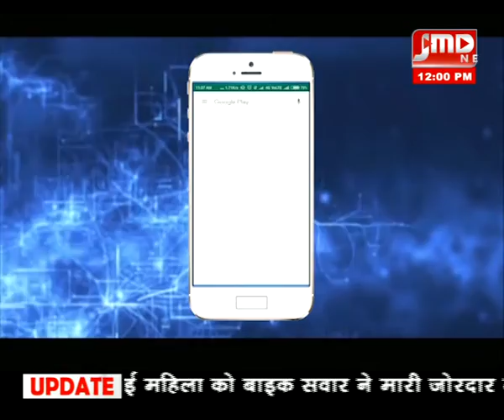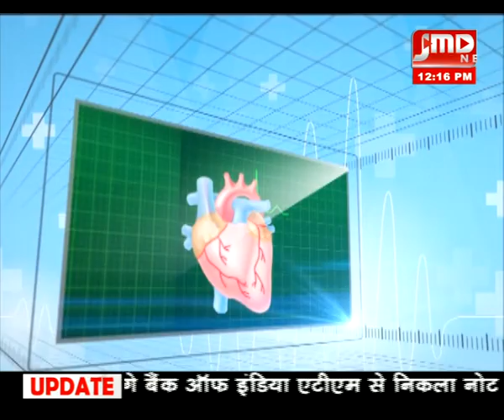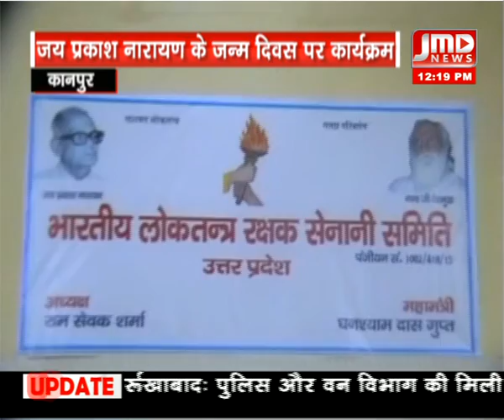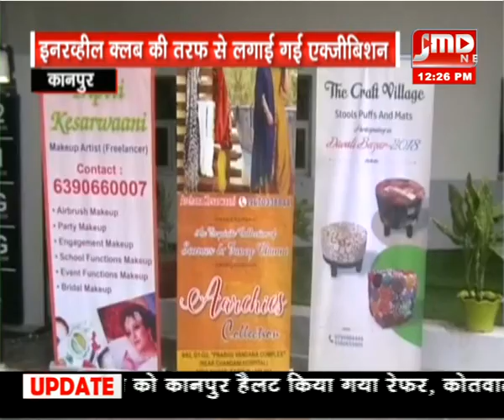न्यूज़ बुलेटिन / 12अक्टूबर 18 / 12 PM